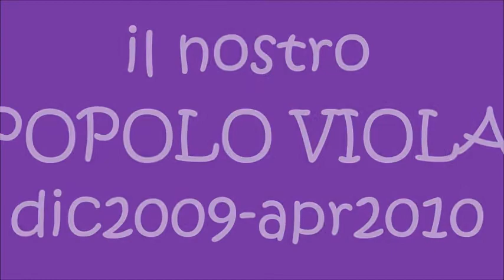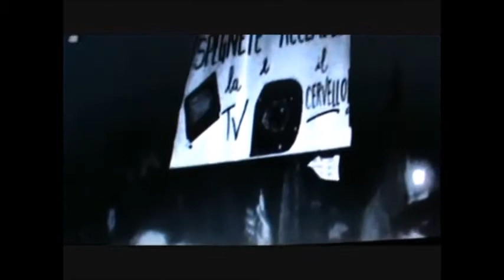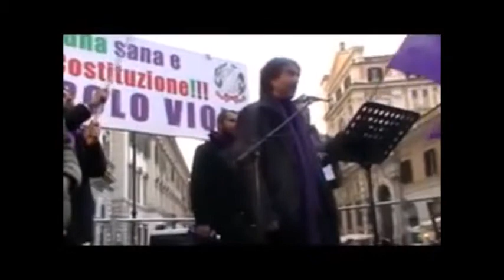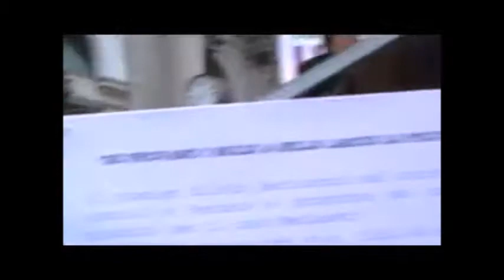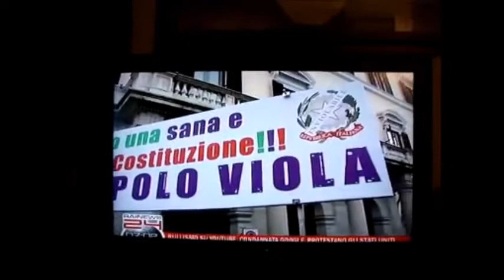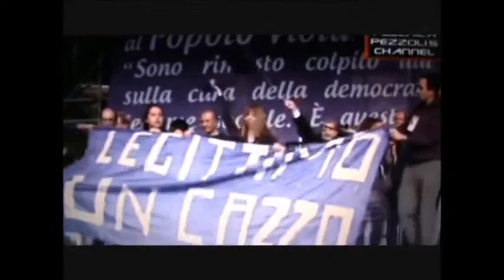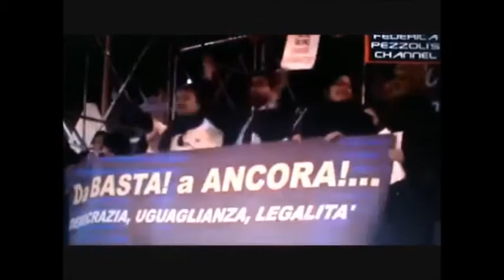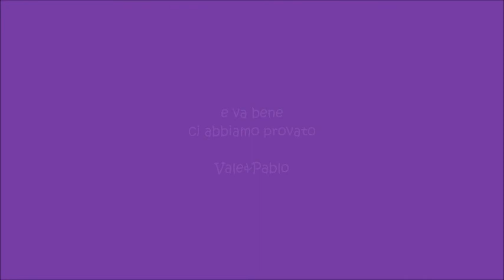il nostro POPOLO VIOLA